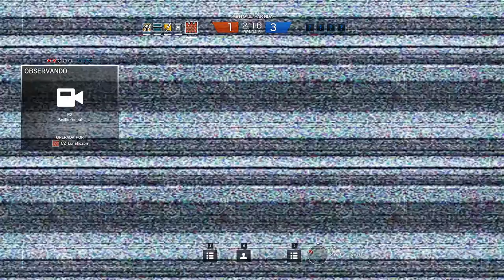Rainbow Six Siege | Igualada 1 - 4 | REMACHADORA COOOOQUIIIII! (PC | 1080p)